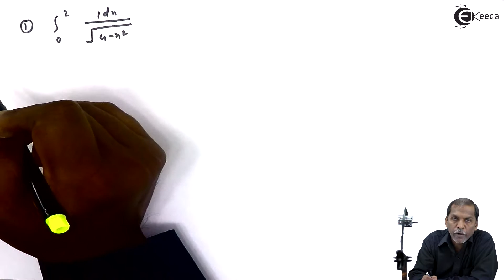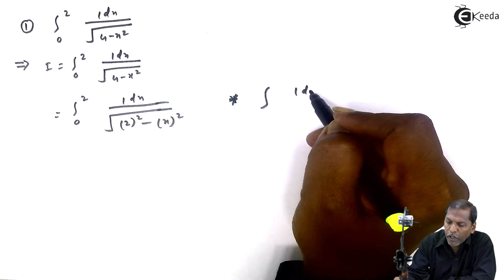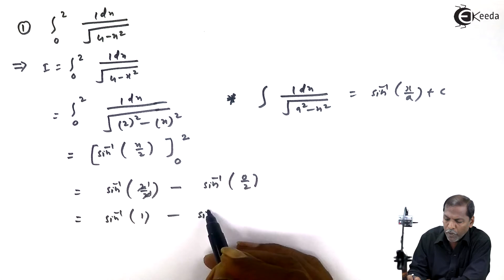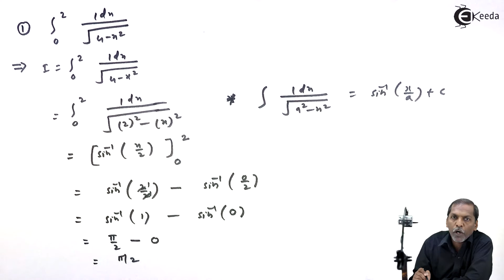Problem No.1 Based on Fundamental Theorem of Integral Calculus | Ekeeda.com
Fundamental theorem of calculus:
The fundamental theorem of calculus is a theorem that links the concept of the derivative of a function with the concept of the function's integral.
The first part of the theorem, sometimes called the first fundamental theorem of calculus, is that the indefinite integral of a function is related to its antiderivative, and can be reversed by differentiation. This part of the theorem guarantees the existence of antiderivatives for continuous functions.
The second part of the theorem, sometimes called the second fundamental theorem of calculus, is that the definite integral of a function can be computed by using any one of its infinitely-many antiderivatives. This part of the theorem has key practical applications because it markedly simplifies the computation of definite integrals.

Happy Learning : )